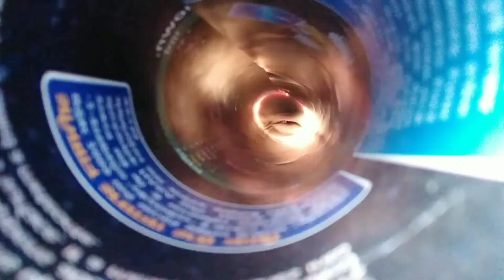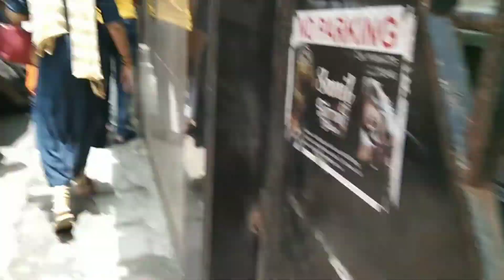दीप पूजन 🙏 रुटीन vlog # दीप अमावस्या रुटीन पूजा! स्वामी दर्शन! झटपट होणारे शेवग्याच्या शेंगाची भाजी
# Deep Pooja
# Deepa Amavasya
# aashadhi Amavasya Pooja
# Deepa amavasya Pujan